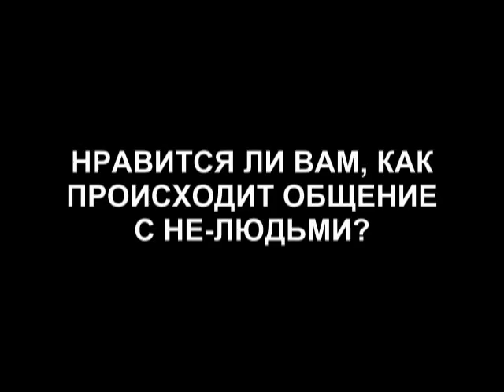Общение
Как они разговаривают?